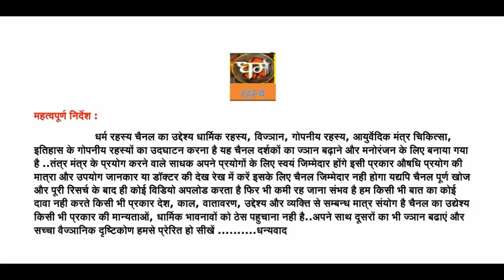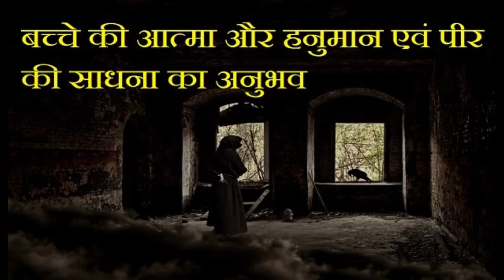बच्चे की आत्मा और हनुमान एवं पीर साधना का अनुभव